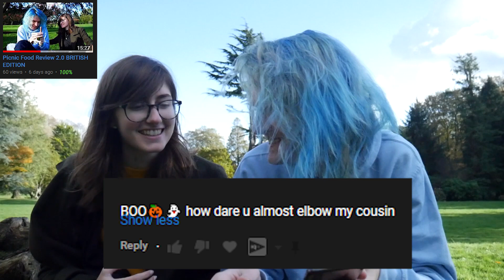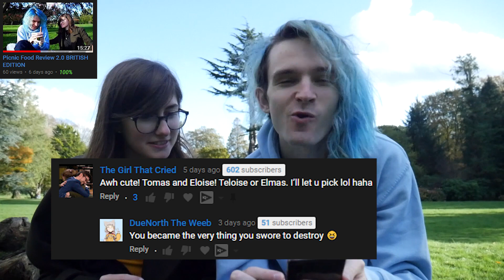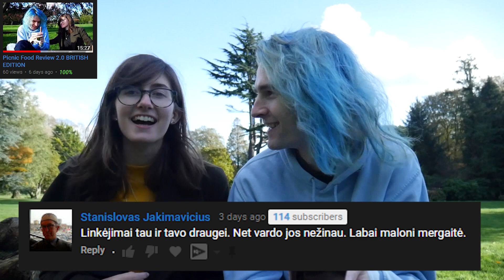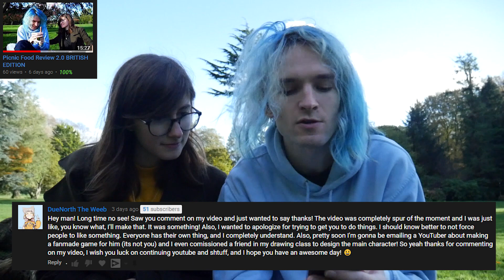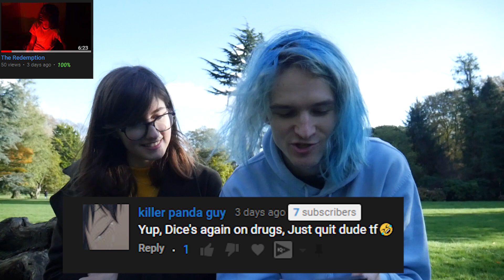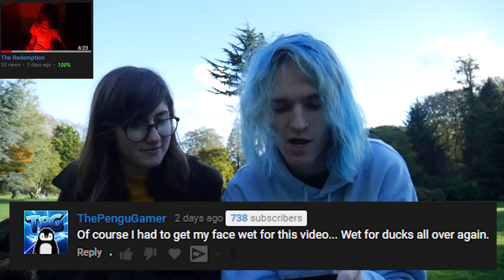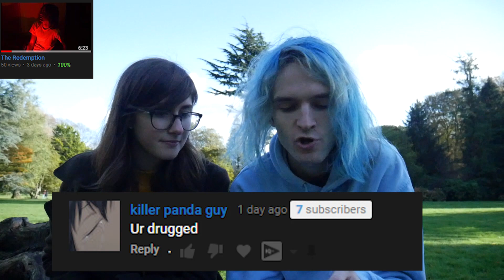Comments of The Week #48